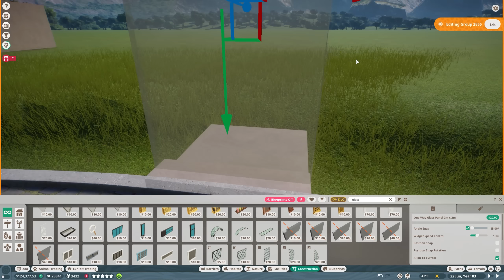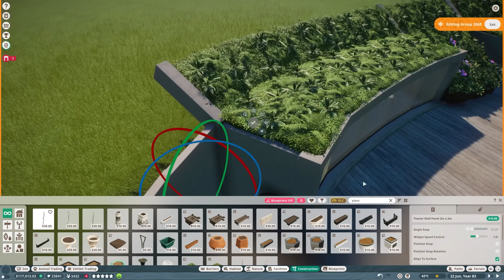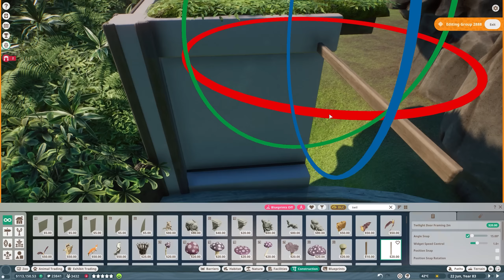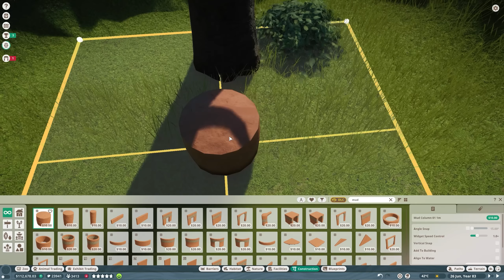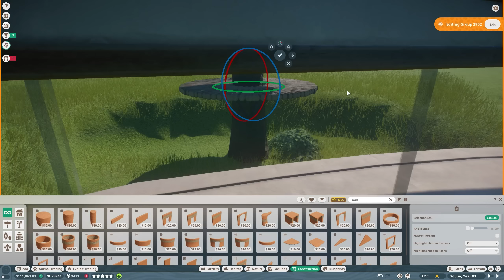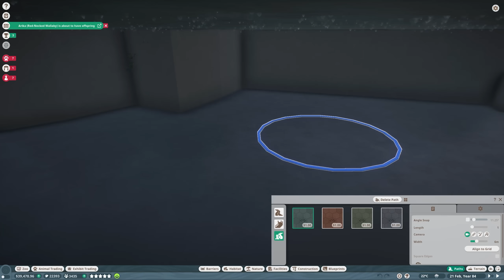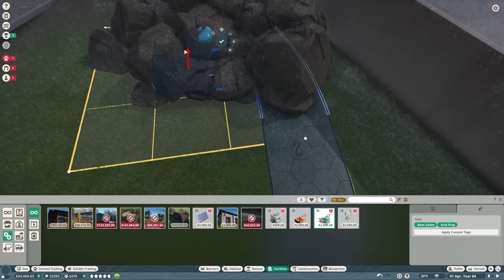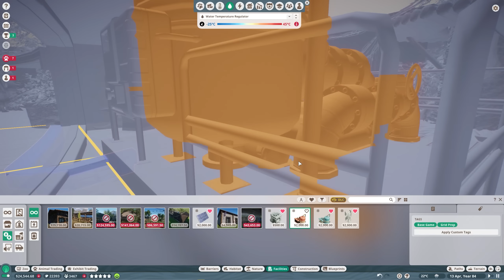Let's Build a Bonobo Elevated Treetop Habitat in Planet Zoo Monkey World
Planet Zoo Bonobo Modern Habitat Build in our Tropical Franchise Mode Gameplay Series in Monkey World and Let's Play series with Bonobo Enclosure and Exhibit design ideas. Welcome to our Planet Zoo Tropical Franchise mode series! In this episode, we will be building a remarkable Bonobo Elevated Treetop Habitat in Monkey World, close to the Chimpanzee Overpass Habitat and Gorilla Enclosure. Join us in this thrilling Planet Zoo gameplay and Let's Play video as we build an extraordinary exhibit for these incredible primates! Much love, DeLady

0:00 Let's Play Franchise Mode and Zoo Management Gameplay
14:23 Speed Build: Building a Bonobo Elevated Treetop Habitat
30:46 Let's Play Franchise Mode: Exploring the Bonobo Elevated Treetop Enclosure

➤➤➤ Join our monthly giveaway to win a Game, DLC, or Gift Card of your choice

➤ Special thanks to Herman Hardin, Paul Harrison, and TheBeardedCobra for being a Golden Fay Fam Members via YouTube! You guys are amazing! ♥